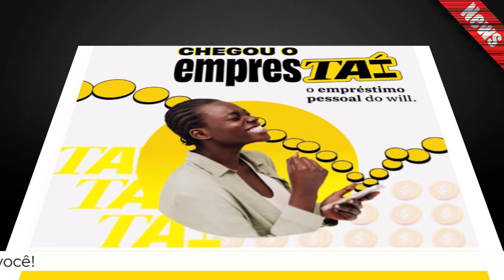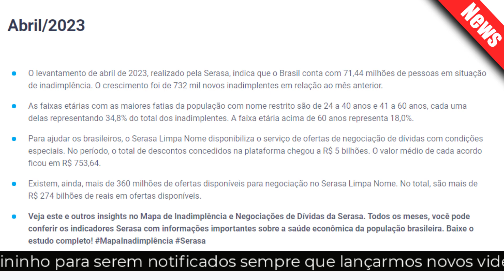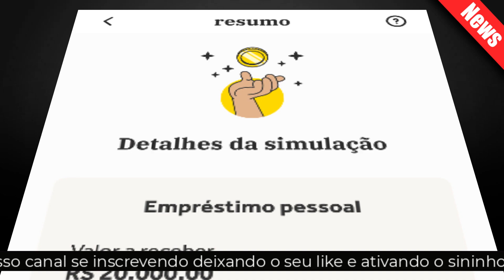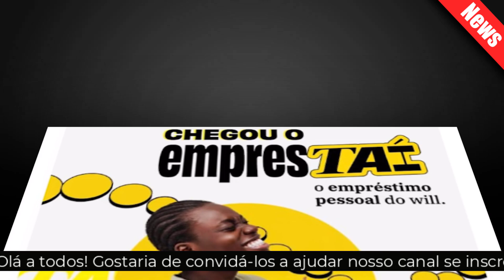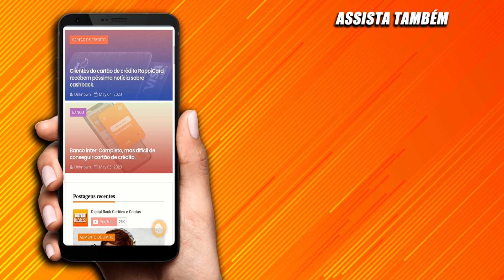Will Bank faz lançamento do empréstimo pessoal: VALE A PENA QUAIS OS PERIGOS?